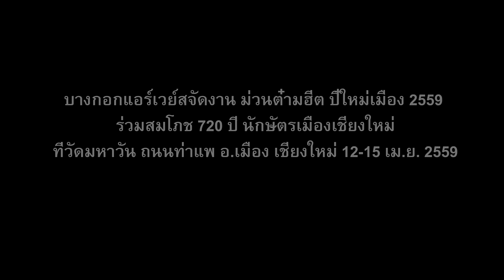(HD) บางกอกแอร์เวย์ส จัดงาน ม่วนต๋ามฮีต ปี๋ใหม่เมือง 2559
คลิปแถลงข่าว
บางกอกแอร์เวย์ส จัดงาน ม่วนต๋ามฮีต ปี๋ใหม่เมือง 2559 ร่วมสมโภช 720 ปี นักษัตรเมืองเชียงใหม่ 12-15 เมษายน 2559
ที่วัดมหาวัน ถนนท่าแพ จังหวัดเชียงใหม่
12-15 เม.ย. ใครไปเที่ยวงานนี้ ที่วัดมหาวัน ถนนท่าแพ วันไหนก็ได้
มีลุ้นตั๋วเครื่องบิน บินฟรี เชียงใหม่-ภูเก็ต นะจ๊ะ
.กติกาประมาณว่า (คร่าวๆ ก่อนนะ) ไปงานนี้แล้ว ถ่ายเซลฟี่ตัวเองติดภาพภายในงานแล้ว มาโพสต์ในเพจ CM108.com แห่งนี้ "เพียง 1 รูปเท่านั้น) ลุ้นรับไปเลย 2 ที่นั่ง (ตั๋วอยู่ในมือพร้อมแจกละ) บินฟรี กินฟรีที่ห้องรับรอง และบนเครื่องบิน